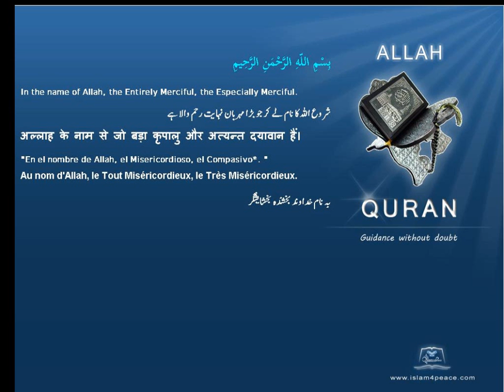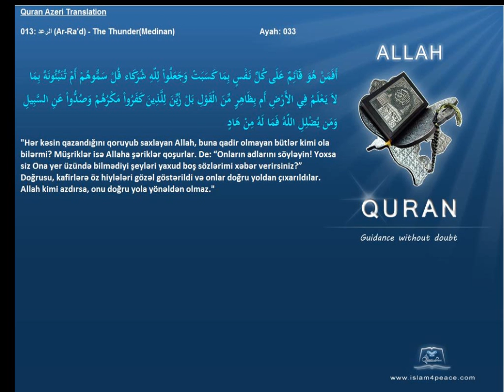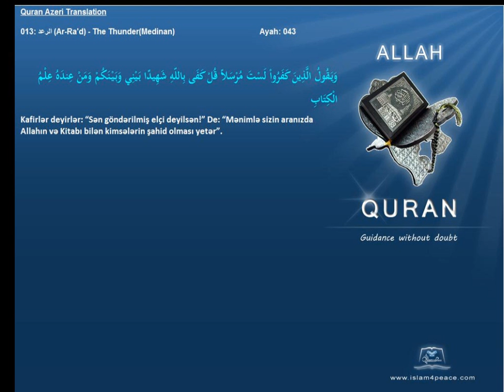Quran Azeri Only 013 الرعد Ar Ra'd The ThunderMedinanIslam4Peace com